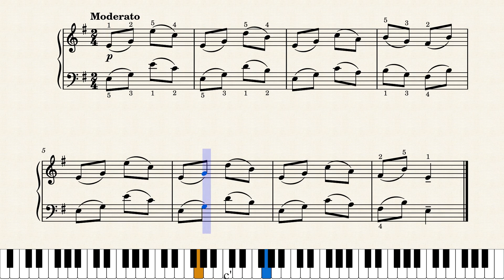Cradle Song 24 Pieces for Children, op.39 no. 4 – Dmitry Kabalevsky | Piano Tutorial + Sheet Music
From 24 Pieces For Children, Op.39 – Dmitry Kabalevsky, Number 4, Cradle Song
I'll be posting each of the 24 pieces written by Kabalevsky.